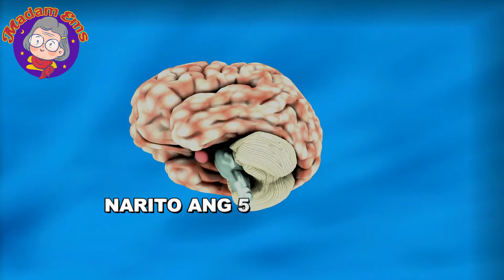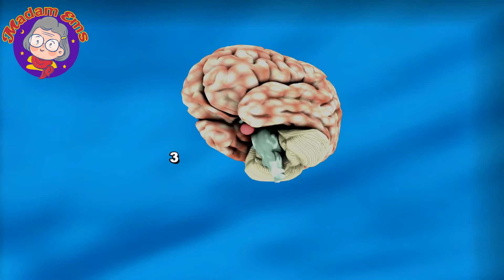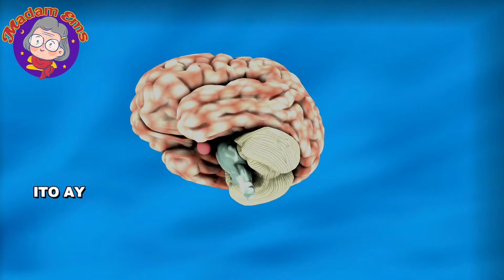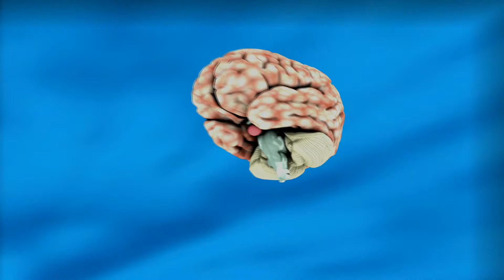PAANO TUMALINO ANG ISANG TAO - PAANO MAGING MATALINO - TIPS PARA TUMALINO